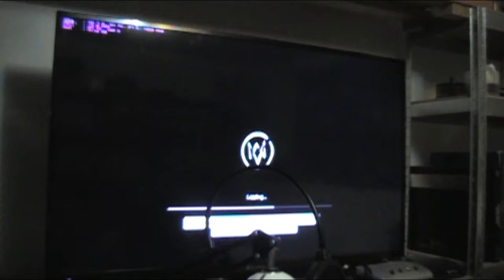Hyper 212 EVO - How DO you do it??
I've heard many people talk about how amazing the CoolerMaster Hyper 212 EVO is, but wasn't sure if it was just hype or not. I had to test it for myself as I had to send an AIO unit back for replacement, so I needed something to replace it with. With this thing in here now. do I NEED to go back??

Oh. and try and put this on BEFORE you put your motherboard in your case. You will save a LOT of frustration.